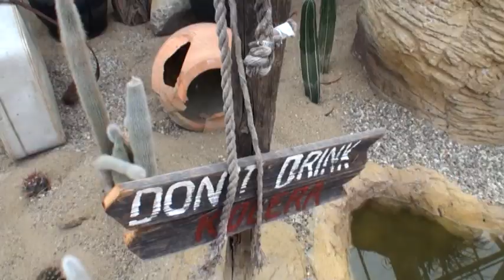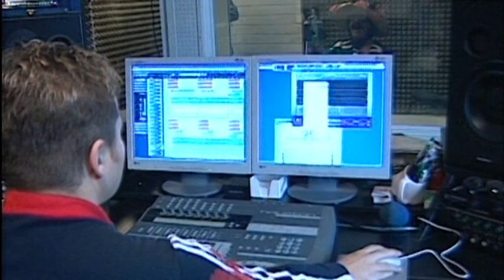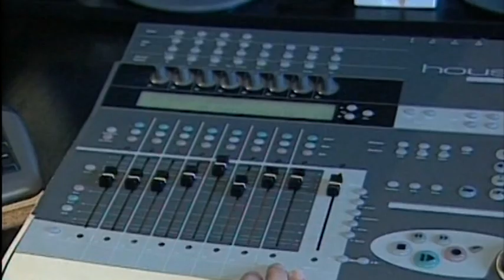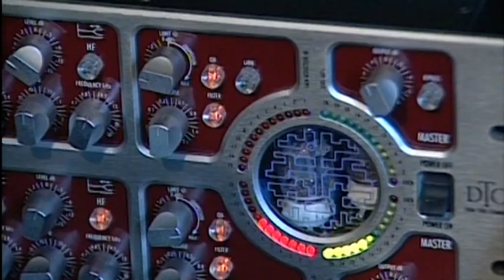Spidi kaktus TOP 8 20 del2